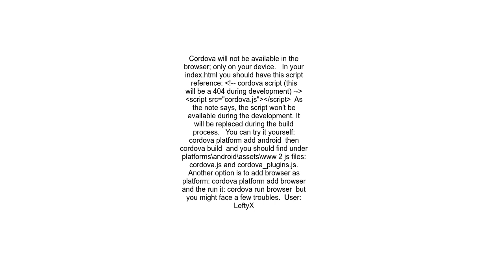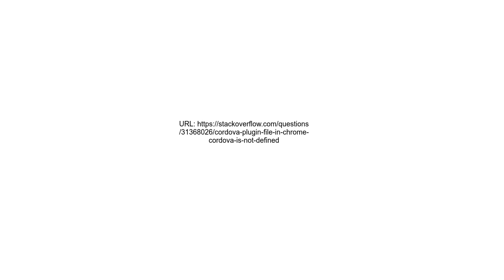cordova plugin file in Chrome cordova is not defined